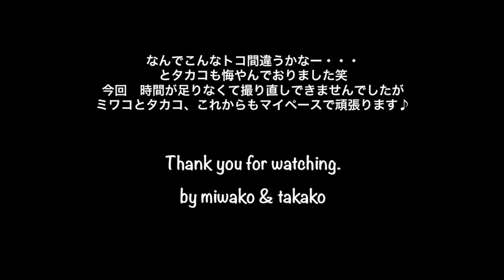ZOO / 川村カオリ カバー by miwako & takako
タカコとのスタジオセッション２曲目、ZOOです。
２時間で２曲録りました。
投稿したデータ、スタジオ残り１０分で録ったものです。
二人とも疲労困憊（わたしは高音が上手く出てないし^^;）。
ご興味ありましたらご視聴くださいませ。